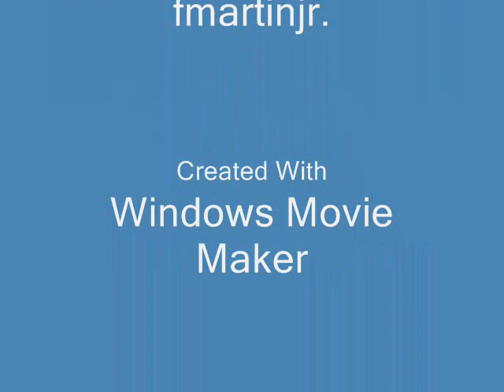seagraves and a la france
im dedicating this still shot clip to 'fanoseagrave'.delaware and maryland rigs